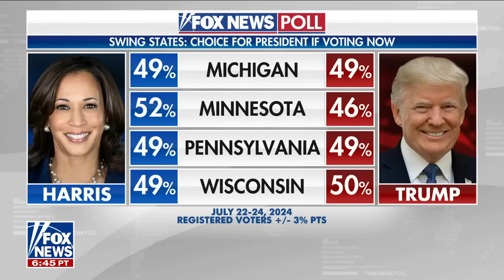VEEPSTAKES: Who will Kamala Harris’ running mate be?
Fox News contributor Marc Thiessen weighs in on Vice President Kamala Harris’ veepstakes as the 2024 race heats up.